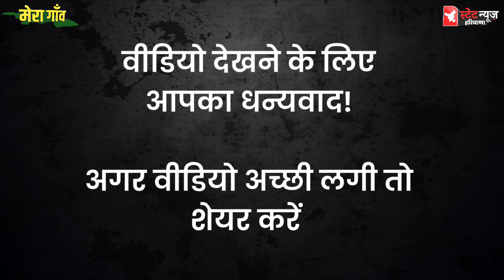अहीरवाल की 125 साल पुरानी हवेली को देखकर आँखें खुली की खुली रह जाएंगी